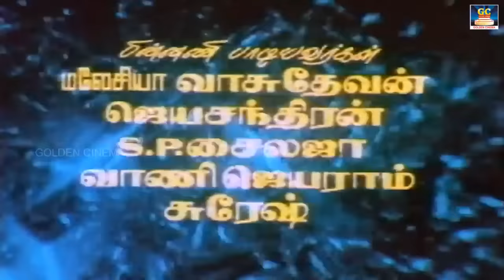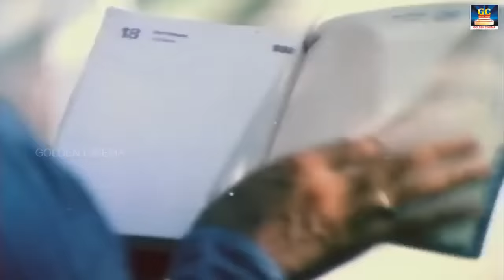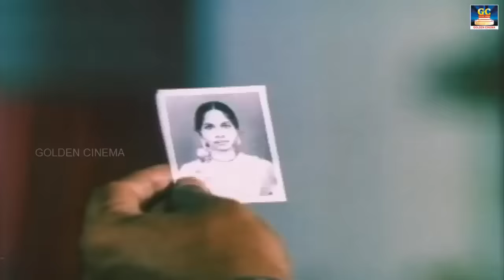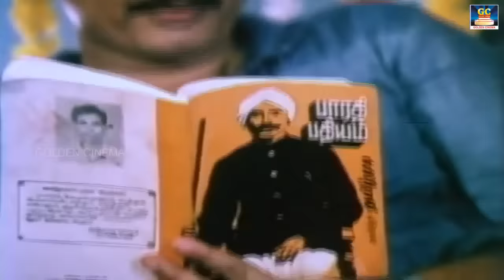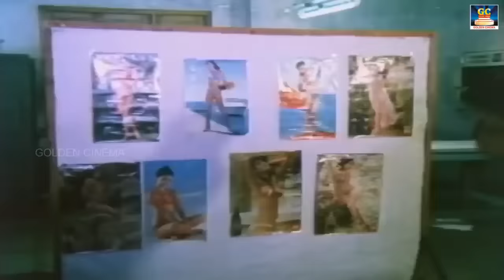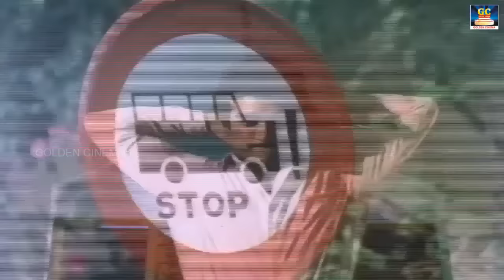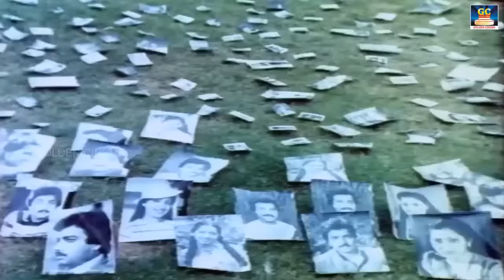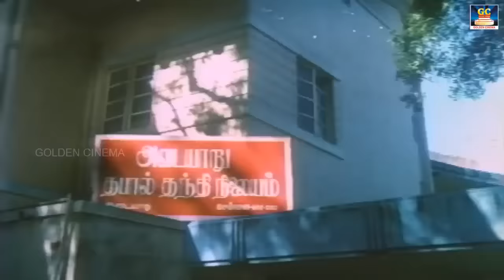Enga Veetu Ramayanam Full Movie Exclusive HD | எங்க வீட்டு ராமாயணம் திரைப்படம் | Karthik, Illavarsi